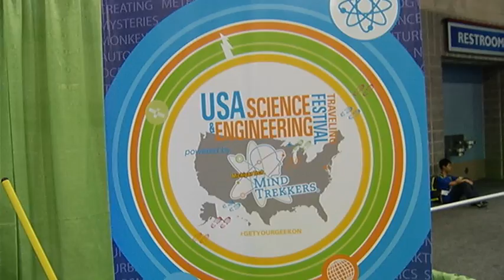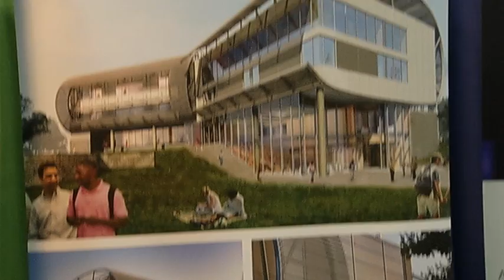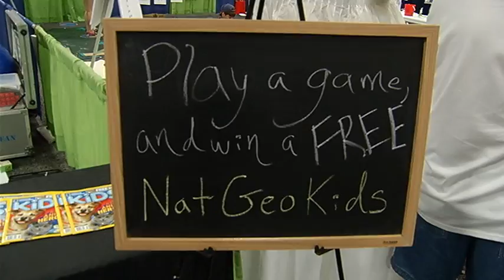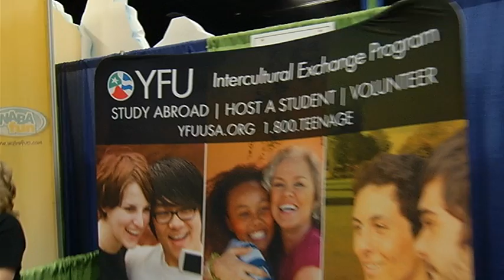Global Finals 2014 Innovation Expo Part 1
Students and parents from around the world interact with world-renowned exhibitors, including NASA, the U.S. Space & Rocket Center and National Geographic, at the most popular destination at Global Finals 2014--the Innovation Expo. Hear what our exhibitors and VIPs, including Gregg Sherkin from The Walt Disney Company, have to say about their experience at the largest celebration of creativity and innovation in the world.